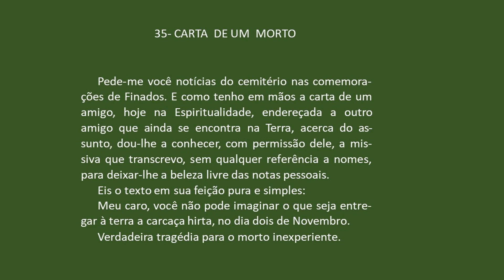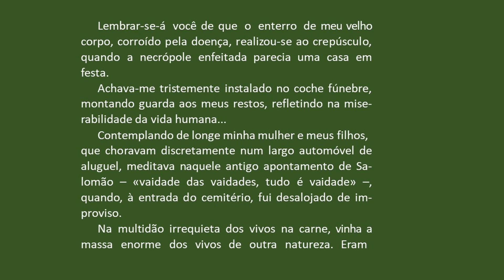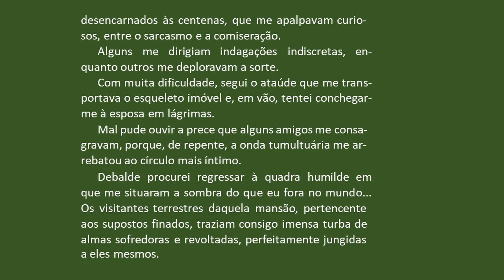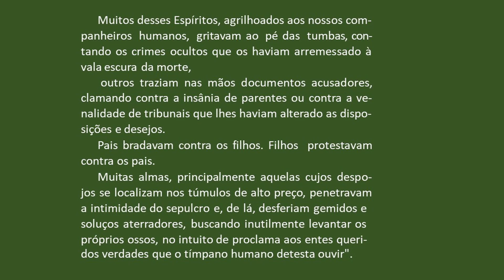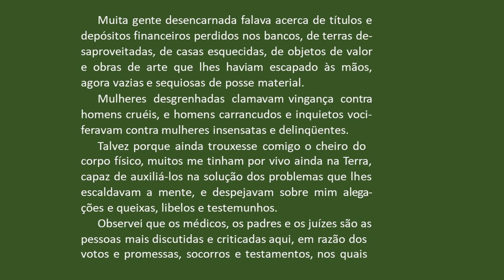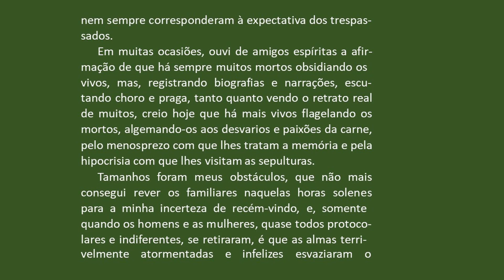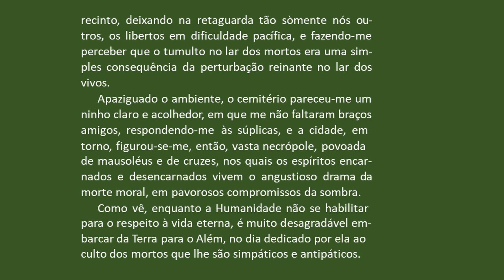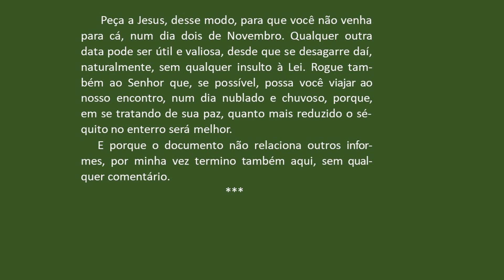35 CARTA DE UM MORTO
Livro Cartas e crônicas
Psicografia de Chico Xavier
Espírito Irmão X